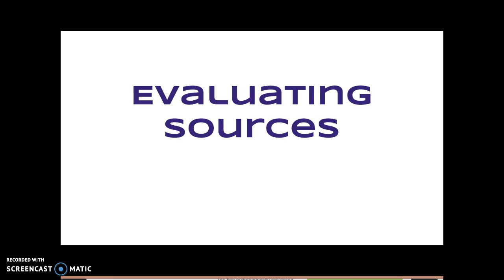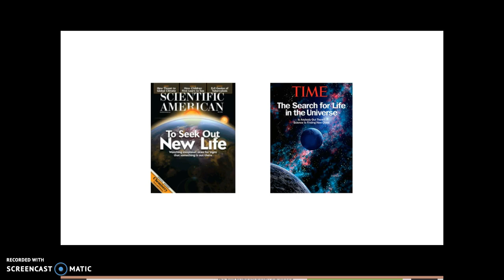FSC101- Evaluating Sources #1